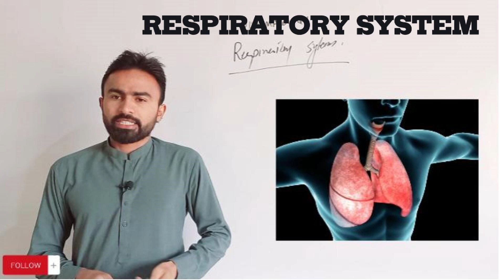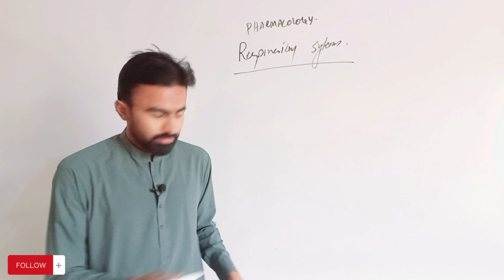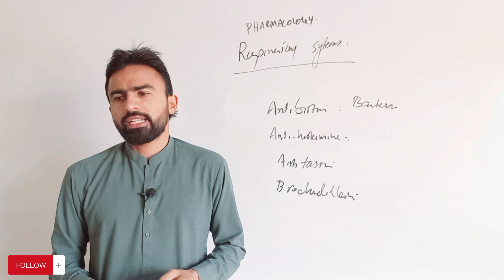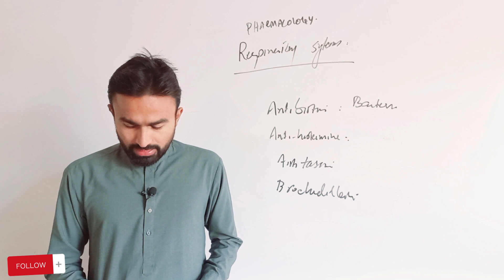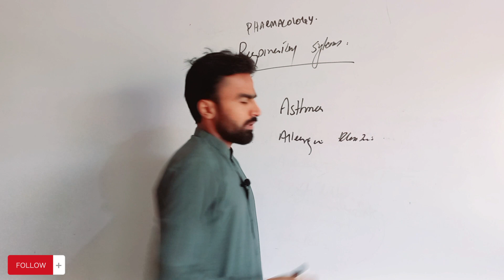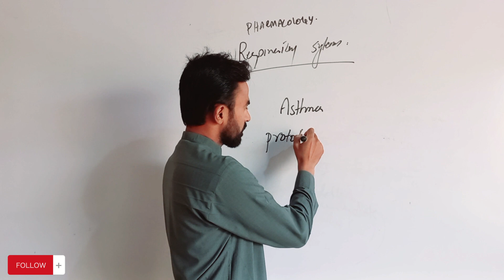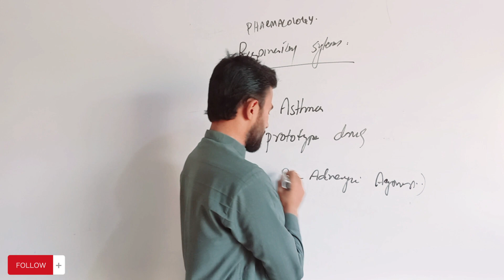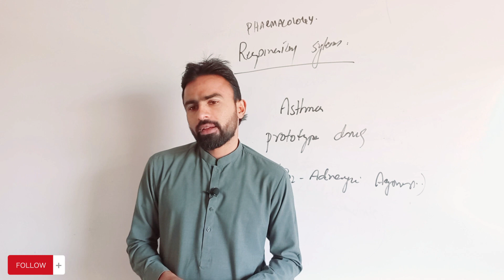Respiratory system pharmacology, Diploma in pharmacy, Category, respiratory pharma, Asthma, Cough,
This Channel provides an easy approach to Physiotherapy, Pharmacy, and Rehabilitation.
This channel is intended to provide Evidence-based knowledge to the Medicine,  Physiotherapy, medical, and paramedical community especially pharmacy technician students that can help them in their careers. This Channel also provides career counseling lectures.